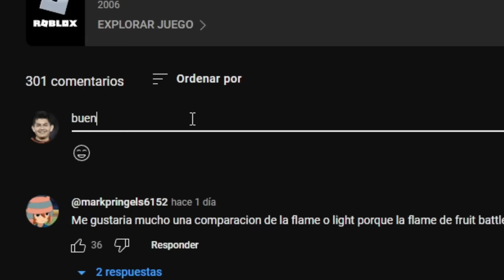LOS ACCESORIOS DEFINITIVOS DE BLOX FRUITS